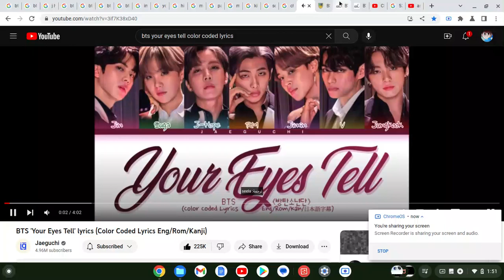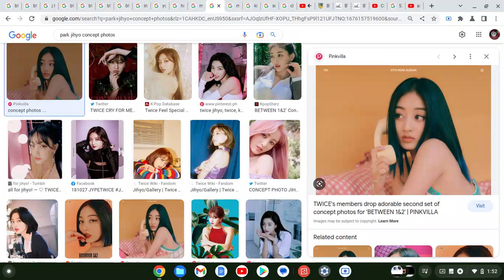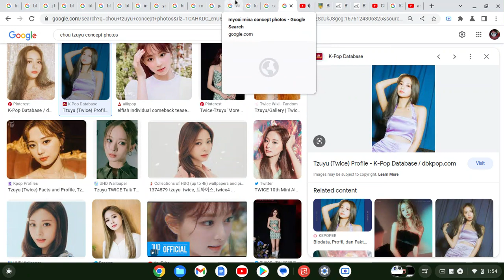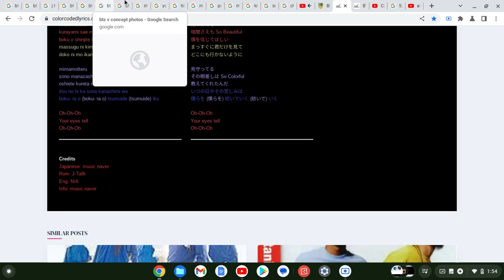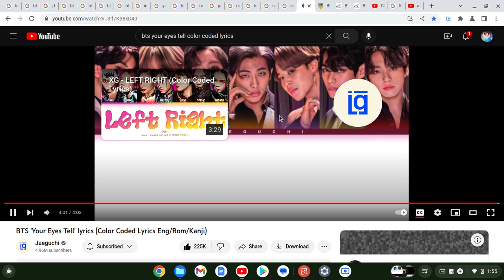How Would "TWICE" Sing "Your Eyes Tell" By "BTS"(Google Images Version)